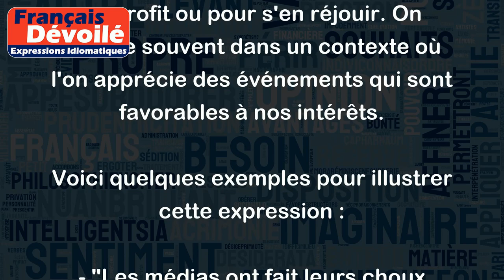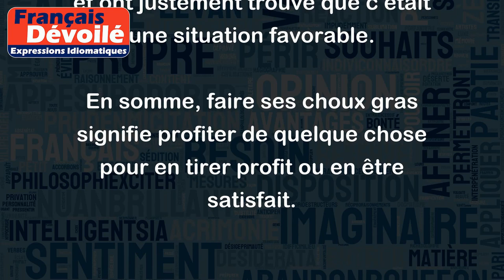Faire ses choux gras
L'expression "faire ses choux gras" signifie profiter pleinement d'une situation pour en tirer un avantage, un profit ou pour s'en réjouir. On l'utilise souvent dans un contexte où l'on apprécie des événements qui sont favorables à nos intérêts.
Voici quelques exemples pour illustrer cette expression :
- "Les médias ont fait leurs choux gras de l'affaire embarrassante du politicien."
Dans cet exemple, on veut dire que les médias ont exploité l'affaire pour en tirer un bénéfice, par exemple en attirant plus de lecteurs ou de téléspectateurs.
- "Il a vite saisi l'opportunité pour faire ses choux gras et proposer ses services."
Dans ce cas, le locuteur veut dire que cet individu a profité d'une situation avantageuse pour présenter ses services et en bénéficier financièrement.
- "La famille a fait ses choux gras des vacances merveilleuses à la plage."
Cet exemple montre que la famille a pleinement profité de leurs vacances et ont justement trouvé que c'était une situation favorable.
En somme, faire ses choux gras signifie profiter de quelque chose pour en tirer profit ou en être satisfait.